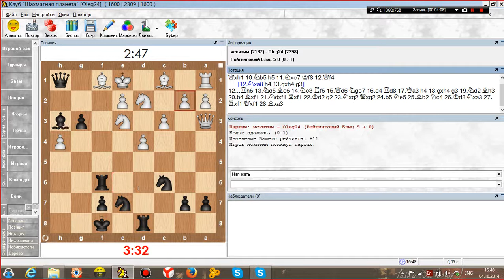Шахматный дуэт Разбор интересной партии Моя заготовка в гамбите Фроме сработала!)